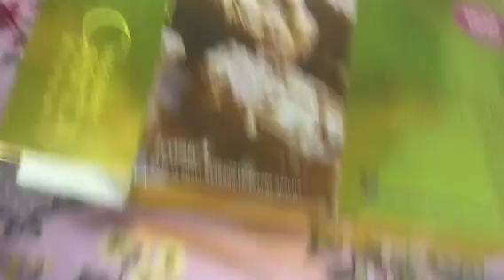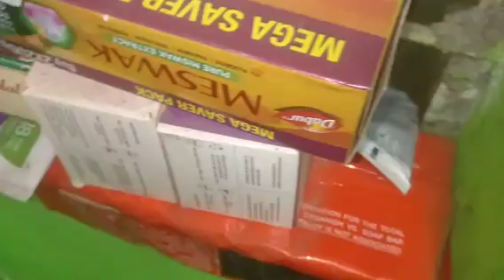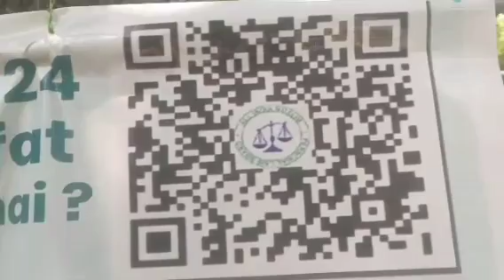bacche ka sath happy rahana hai man baap Ko achcha lagta hai🧬soap cupboard organelles kitchen no2024